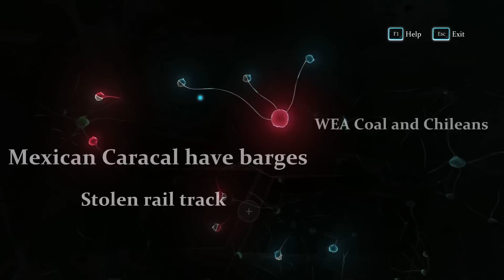Sherlock Holmes: Crimes & Punishments (Case 2) - Part 8 (The Beach / Las Zarpas / The Mexican)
Become the most celebrated detective of all time: Sherlock Holmes! Use your impressive talents as a detective toZ solve six thrilling and varied cases: murders, missing persons, spectacular thefts and numerous investigations that sometimes lead you into the realms of the fantastic.

Developed by Frogwares
Published by Focus Home Interactive

Watson
Sherlock
The Riddle on the Rails
Lestrade
Wardrobe
Casebook
Detective Vision
Absolve
Condemn
Mycroft Holmes
Evesham
Imagination Talent
Station Master
Train Composition
Map
Bridlington
Thomas Robinson
Special Wagon
Handcar
Robinson Luggage
Chesterfield
Steam Whistle
Headlight
Fire Extinguisher
Map
Railway Switch
Doncaster
Mines
Measurements
Paper Package
Metal Box
Sombrero Puzzle
Cigar Puzzle
Quarry
Las Zarpas
Political Game